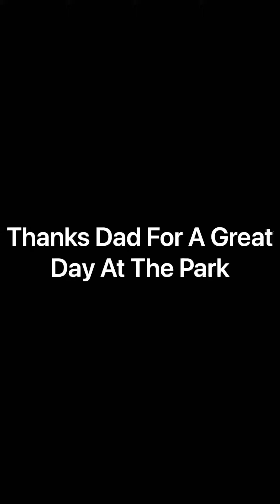Footy Time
Kicking the footy with my dad